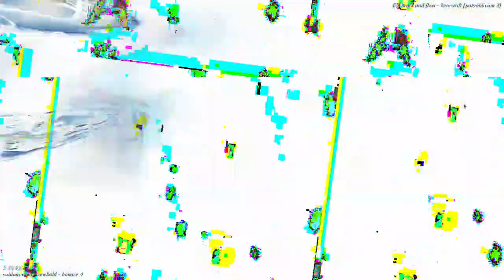[EPILEPSY WARNING] Movie 23 04 13 18h13m11s *Photosensitivity Warning*